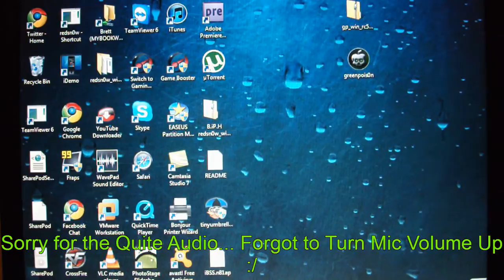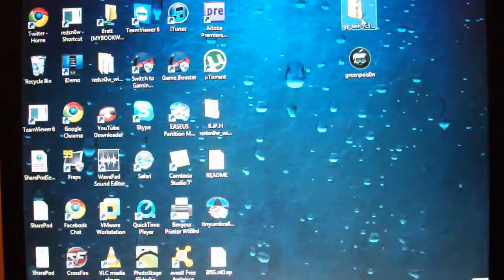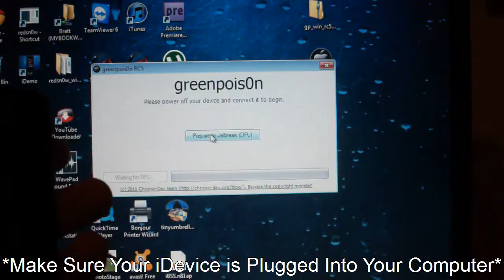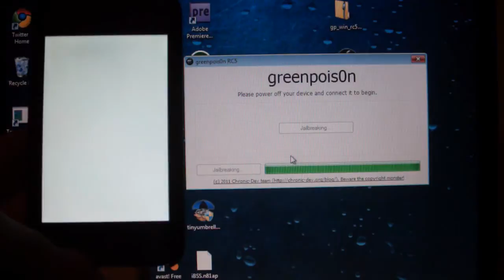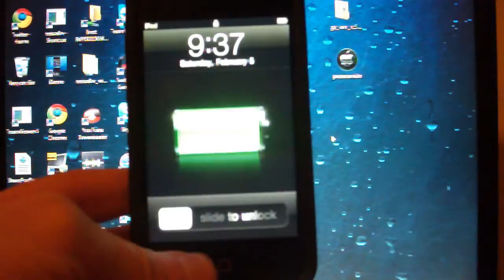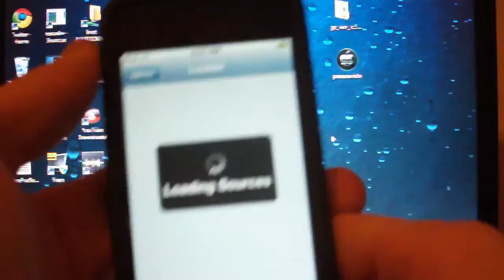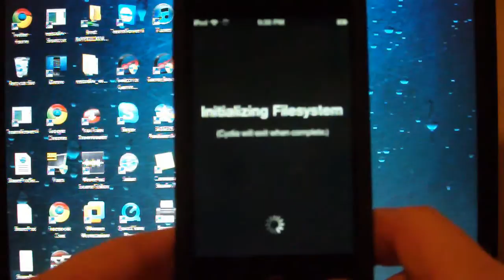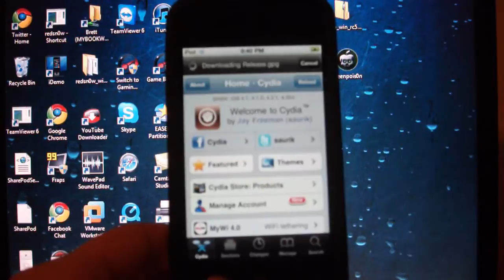Jailbreak iOS 4.2.1 Untethered - Greenpois0n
Must Be UnJailbroken for this to work properly

Step Two - Run Greenpois0n
Step Three - Plug in iDevice THEN power off
Step Four - Follow on-screen instructions to enter DFU mode
Step Five - Press Jailbreak on Program
Step Six - Sit back and wait for jailbreak to finish
Step Seven - Run Loader on iDevice
Step Eight - Install Cydia
Step Nine - After Reboot, Run Cydia and Choose either User, Hacker or Dev
Step Ten - Enjoy Cydia on 4.2.1 Untethered! :D